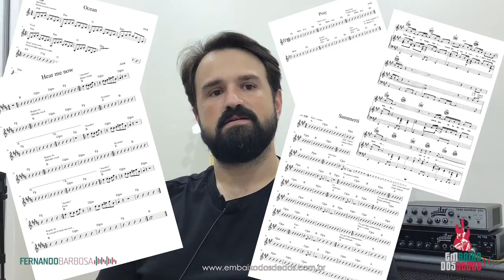TOQUEI NO CASAMENTO DO ALOK E OLHA NO QUE DEU 😱 FERNANDO BARBOSA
Casamento do Alok foi lindo, e eu tive a experiência de participar, pra mim foi uma honra ter tocado no casamento desse cara sensacional, que é um exemplo de ser humano.

Nesse vídeo eu conto um pouco sobre como foi essa experiência de ter tocado no casamento do alok, a viagem ao Rio de Janeiro e quem estava comigo... E ainda como tudo aconteceu.

Espero que vocês gostem desse estilo de vídeo, e aproveitem para ver um pouco dos bastidores do casamento do alok... Valeuuu